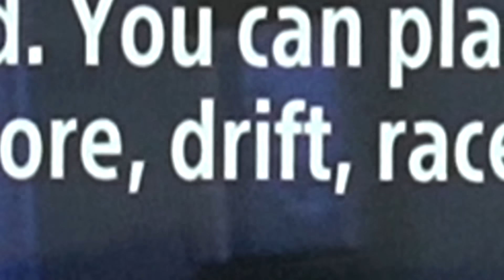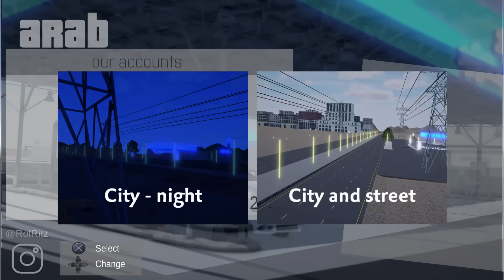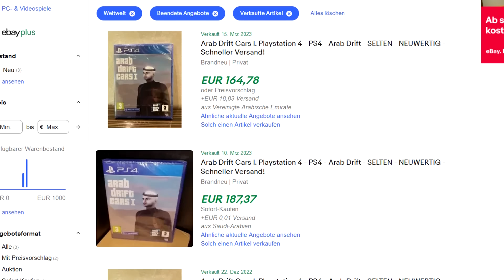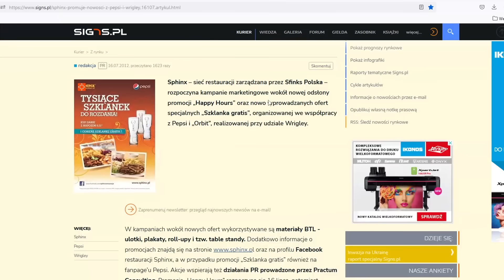ICH habe das DÜMMSTMÖGLICHE Spiel gefunden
Ich habe Arab Drift Cars für die PS4 gespielt, das wohl dümmste Spiel aller Zeiten. Es war furchtbar, es ist hässlich, es ist eine absolute Frechheit aber...zumindest entsprang dabei ein recht witziges Video

►Musik
Epidemic Music Library
Arab Drift Cars